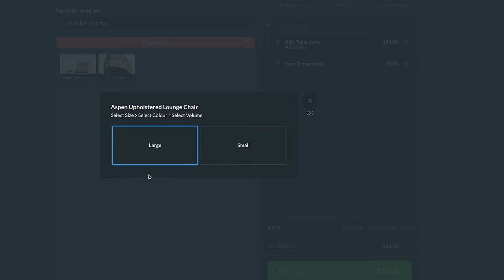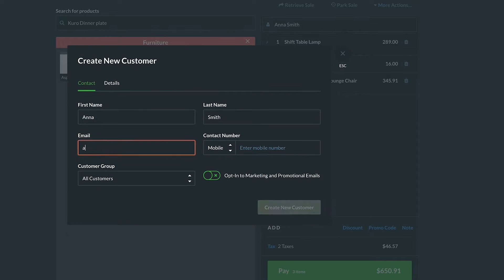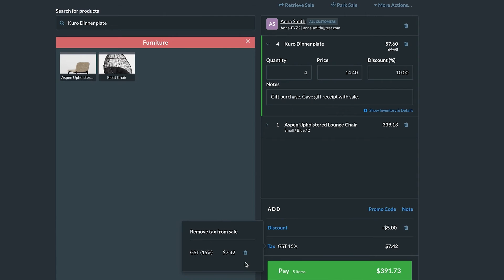Selling Products with Vend's Sell screen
There are multiple ways to add a product to your sale, and make a variety of adjustments.  These include adding sale and product level notes and discounts, and adjusting the quantity of products sold.